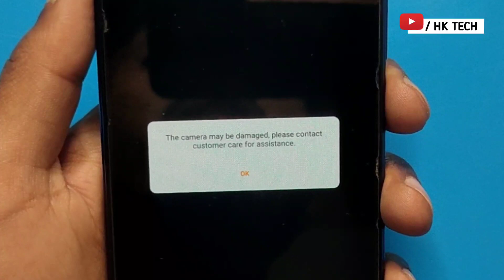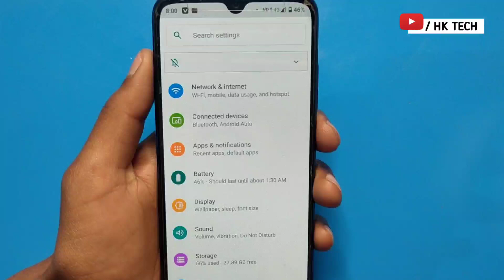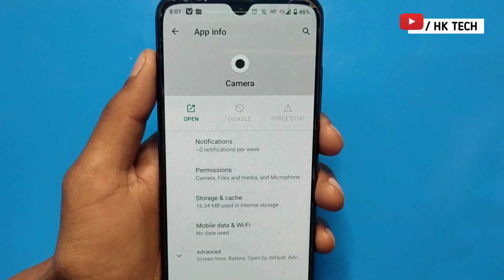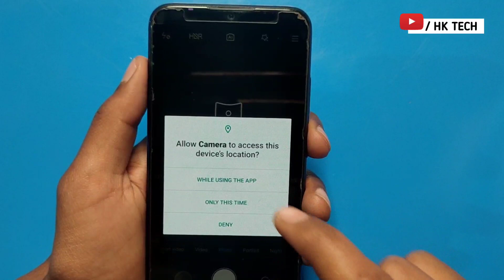the camera may be damaged, please contact customer care for assistance | OnePlus 7 | camera error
the camera may be damaged, please contact customer care for assistance

your queries 👇
• OnePlus pup up camera
• OnePlus 7t pro front camera changing
• OnePlus pop up camera not working
• OnePlus pup up camera change
• OnePlus 7 pro front camera not working
• OnePlus 7t pro front camera not working
• the camera may be
• the camera may be damaged please contact customer care for assistance oneplus 7t
• the camera may be damaged please contact customer care for assistance oneplus 7
• the camera may be damaged oneplus 7 pro
• the camera may be in use by another application xperia
• your camera might be blocked google meet
• your camera might be covered
• your camera might be blocked
• oneplus 7t the camera may be damaged
• the camera light may cause low temperature burn
• HK TECH
• hk tech
• 2024
• hk

         J&K  (ramban)